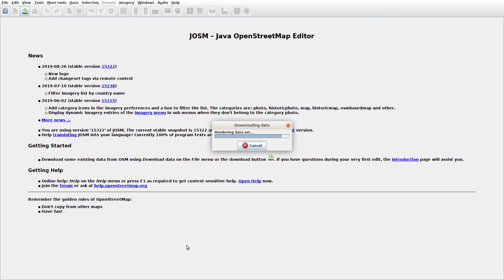JOSMrec0117 2019 09 02